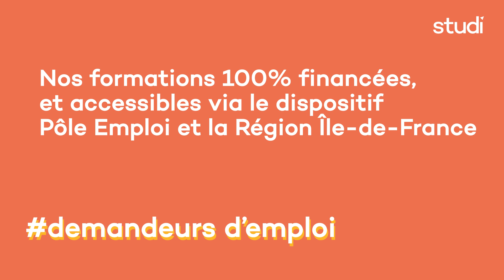Winter Open Days by Studi - Day 1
Les Open Days by Studi font leur grand retour. 2 jours pour s'informer, échanger et se lancer !

Concrétisez enfin votre projet professionnel
Programme
Toute la Team Studi vous donne RDV les 17 et 18 janvier pour échanger, vous aider à concrétiser votre projet de formation et enfin trouver votre voie avec :

Des lives gratuits sur des thématiques variées : métiers, formations et alternance

NOUVEAUTÉ
Des speed dating pour vous aider à trouver la formation qui vous correspond

Des rencontres avec notre équipe et d’autres apprenants

Des ateliers de coaching thématisés animés par des professionnels